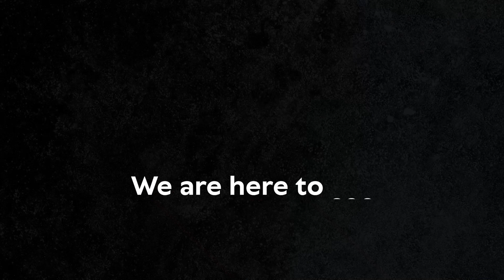Fighting Through Depression As A Leader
Do you dread the darkness? While some slumber, others of us repeatedly wrestle with failure, worthlessness and deadly intents of a dark realm. Pastor Wayne Cordero has fought that battle. Creative, successful and driven, this author, leader and pastor radiates effective leadership, but came dangerously close to a fatal precipice in the dark. Cordero had survived cancer and a heart attack. He was passionate about “life”, but truly wondered if he could survive it. When your world expects you to “show up” Sunday morning, your family depends upon you, and staff, students and friends look to you for insight, where do you get help?  Cordero has a unique, hard-earned understanding of depression. His response to it is not littered with platitudes but marked by the soul-searching of a man dedicated to understanding a battle that God promised to see him through. Cordero’s words bring a light to that darkness and demonstrate how God can take your ordeal and make it an adventure.